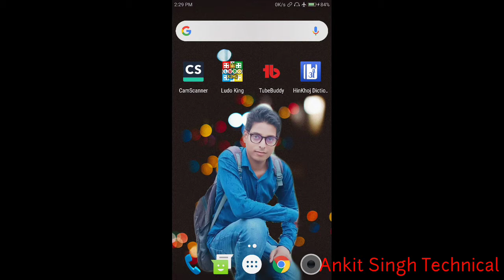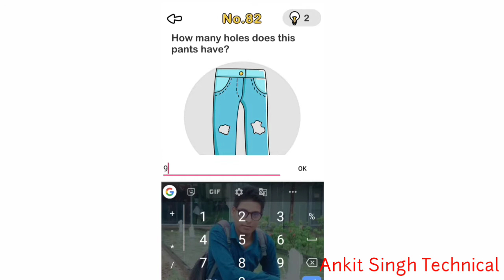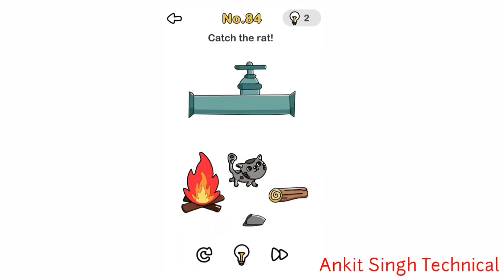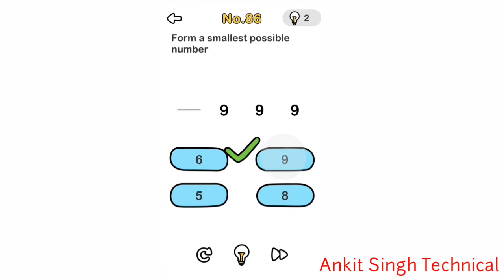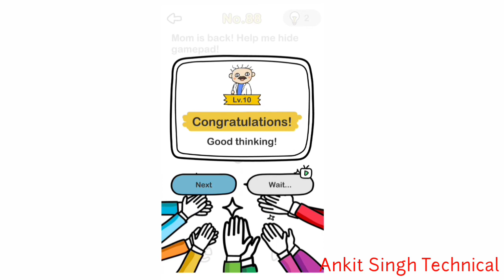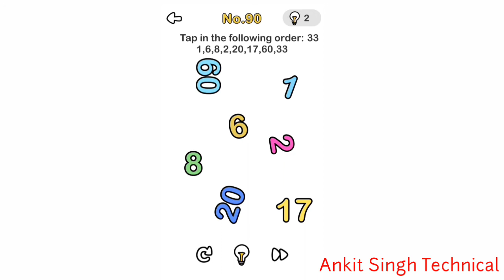Brain out 81 82 83 84 85 86 87 88 89 90 walkthrough || Brain out level 80 to 90 solution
braon out
brain out solution
brai out level 80 to 90
btain out level 78
brain out walkthrough solution
brain out 80 to 90

इन सब सवालों का जवाब इस वीडियो में मिलेगा

Thakyou so much for watching this video